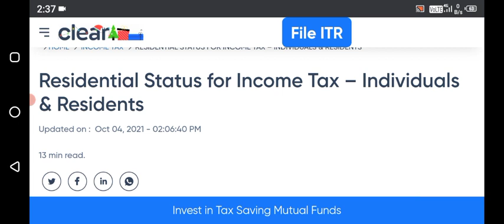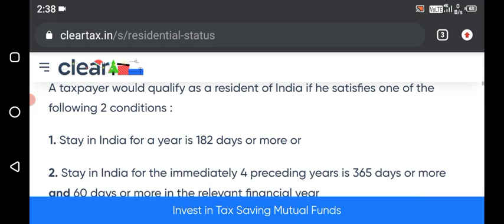INCOME TAX Q-6 SOL OBE PAPER SEM -3RD